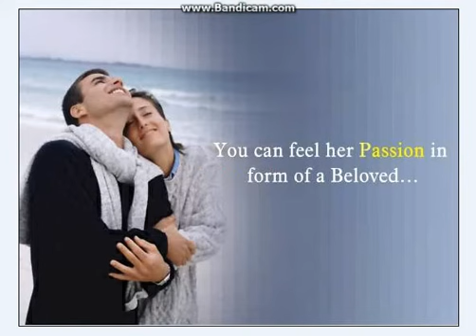Dekho Idhar Janabe Man | Kishore Kumar | Digiital Audio | Film- Zabrdast 1985 | Music - R.D.Burman.